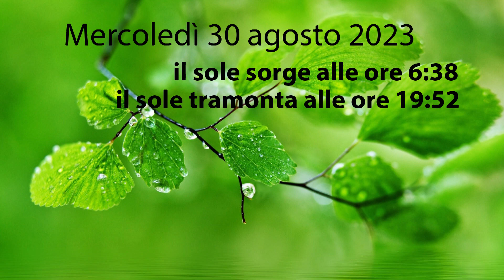Almanacco 30 Agosto 2023 mercoledì